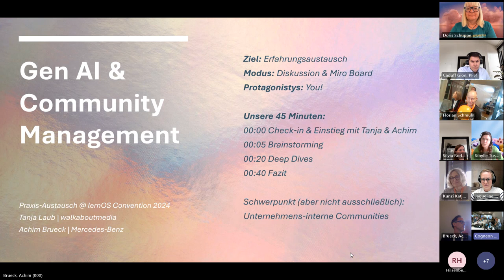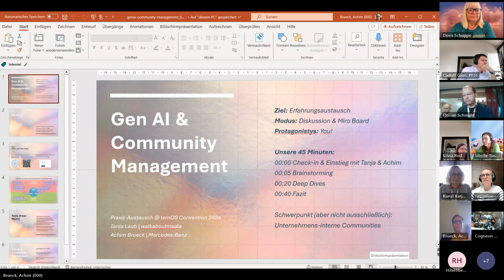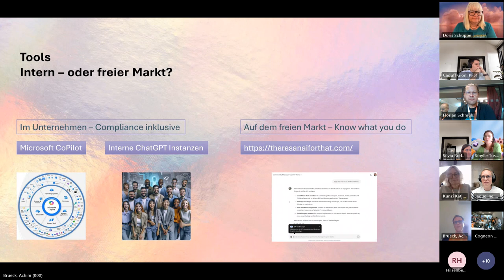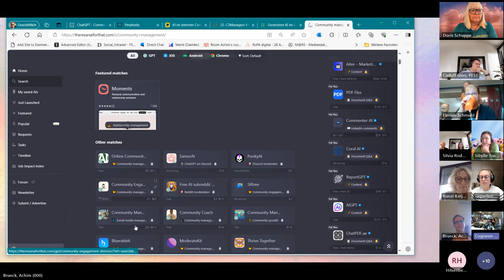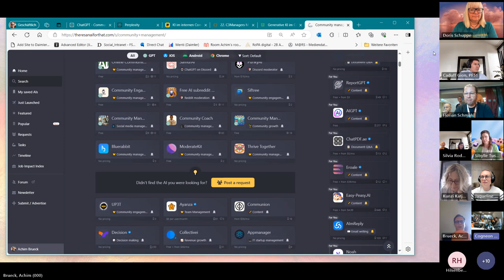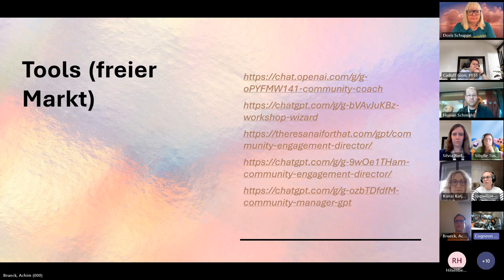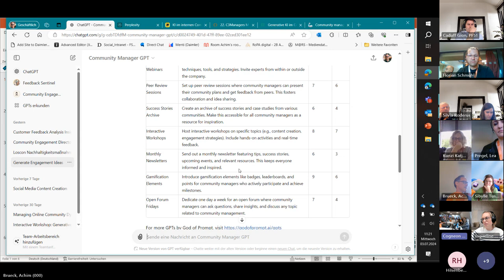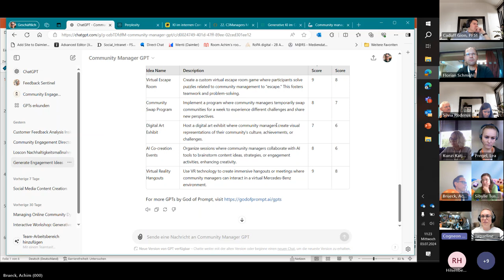Generative KI im Community Management - Praxis-Austausch (loscon24)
Aufzeichnung der Session von Achim Brueck und Tanja Laub auf der lernOS Convention 2024 (loscon24),